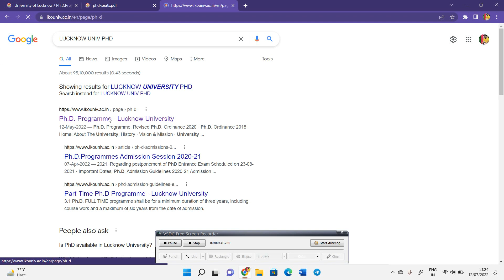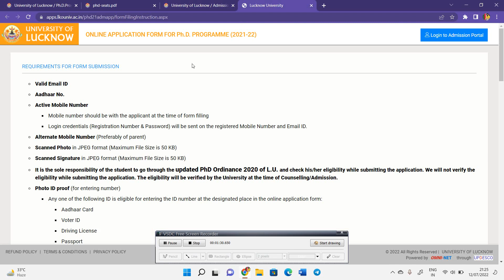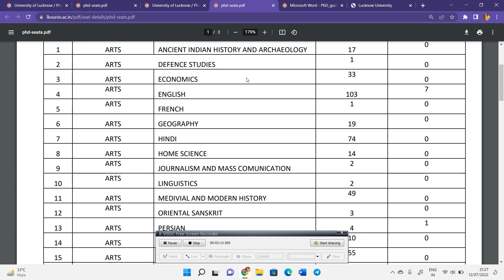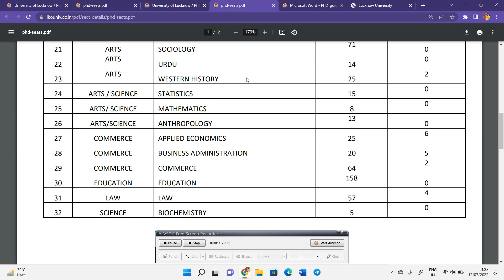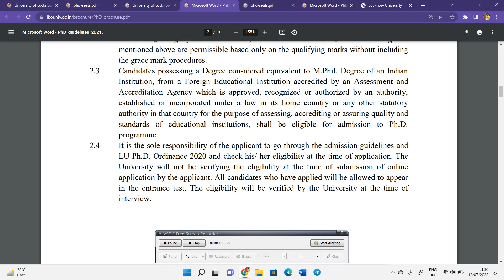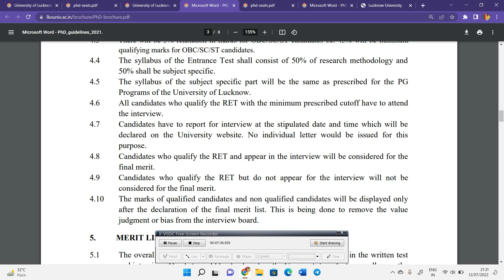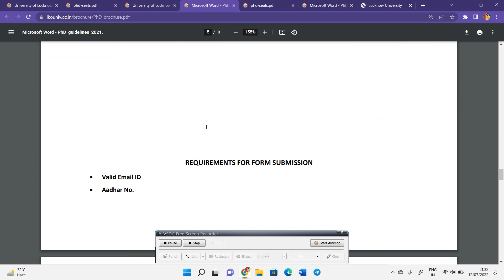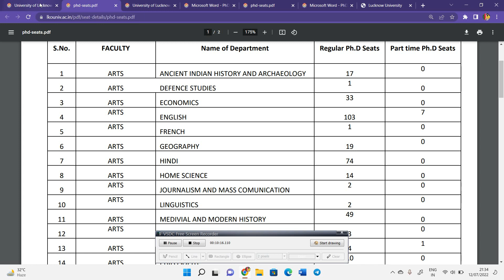PhD Admission Notification 2022 | Lucknow University PhD Admission 2021-22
Hello everyone first of all welcome to all of you on my YouTube channel Kusum Net classes.
if you are an aspirant of NET-JRFexamination from a different subject then you must join my YouTube channel for your paper 1 preparation and if you are a student of History subject then you must subscribe my YouTube channel and join me for your preparation for History subject and if you are a student of civil services then you should join my YouTube channel for your optional paper history preparation and if you want to keep update yourself from higher education update information or UGC related pieces of information and then you should also join me.
Join me on telegram for any query;
if you like my work on YouTube channel then you can help me with the join button beside of subscription button.

Ph.D. from central university |
About My channel :
My channel name is KUSUM NET CLASSES, this channel is dedicated to those students who are preparing for the UGC NET examination from different subjects.